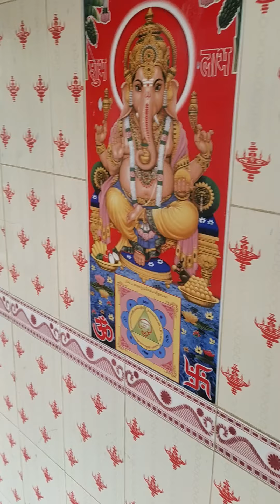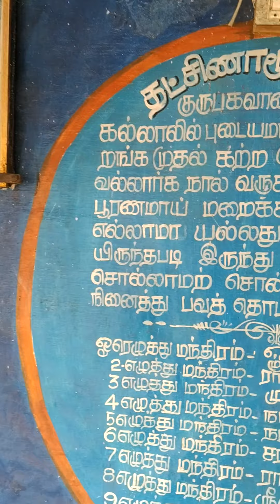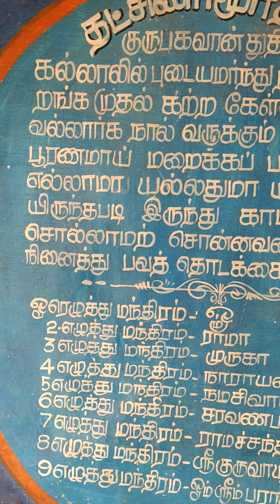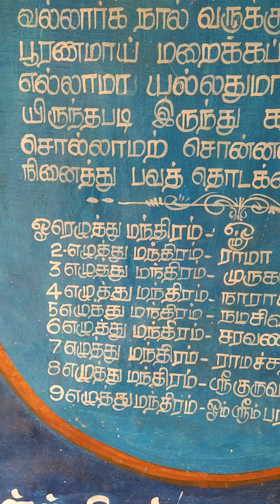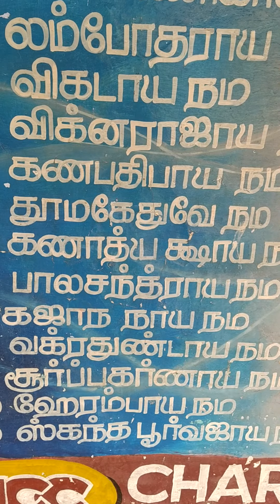multisuper ideas#சூப்பர் கருத்துஙள்(4)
all see know underdtand